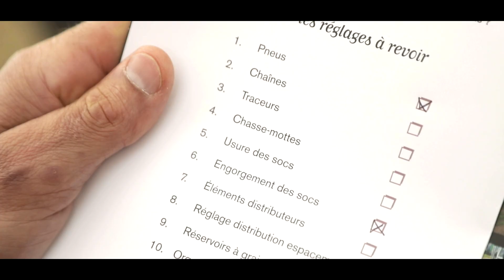Mont Blanc : Jeu du semoir